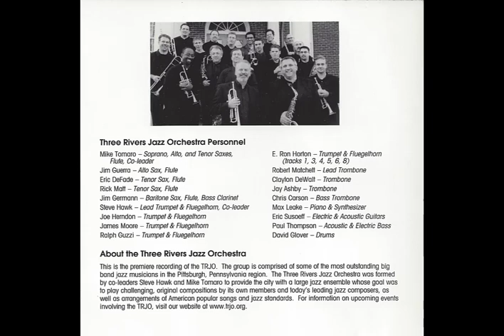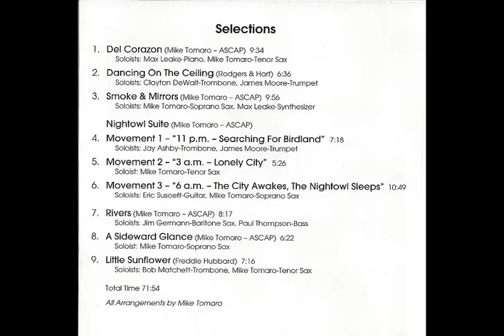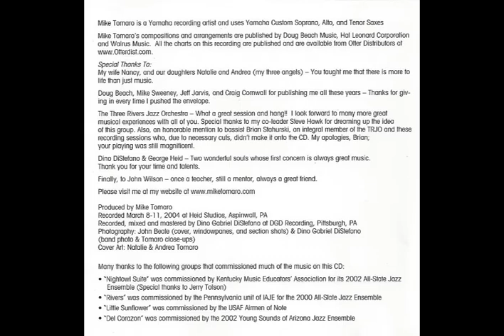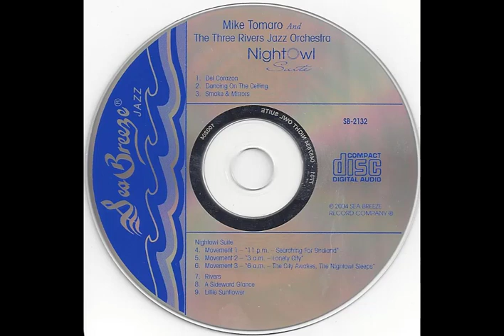Dancing On The Ceiling - Mike Tomaro & the Three Rivers Jazz Orchestra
From an album recorded by a Pittsburgh-based big band that was co-led by trumpeter Steve Hawk and me. Recorded in 2004.

Soloists: Clayton DeWalt - Trombone; James Moore - Trumpet